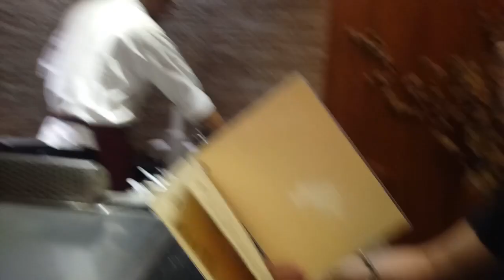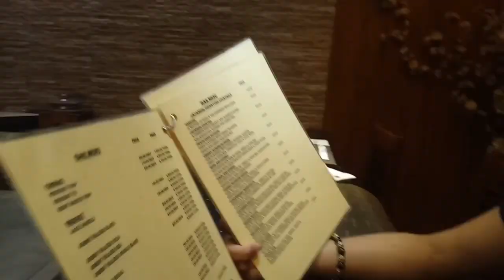Wife's birthday at TEPPANYA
We are a Filipino American family living in the Philippines sharing our life through our eyes.

Join us in our family adventures and on occasion, misadventures, here in the Philippine Islands. Is it really "MORE FUN IN THE PHILIPPINES?"